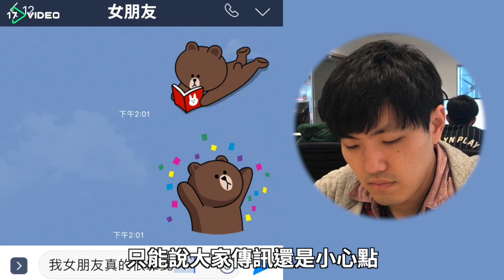LINE最新刪除訊息功能上線啦！- 17提供最新最夯的即時影音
終於不用怕LINE傳錯訊息了，13日正式在程式中啟用，但對方如果沒更新LINE還是一樣看的到喔，記得提醒對方喔！